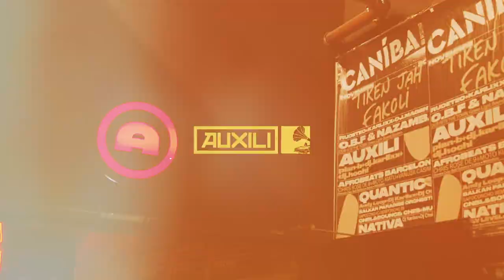AUXILI - VIDEO-RESUM FINAL DE LA GIRA 2019 SALA APOLO BARCELONA - 13/11/2019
Video-Resum de l'últim concert a Catalunya de la gira Tresors.

Gravat i muntat per: Marc Mayor.